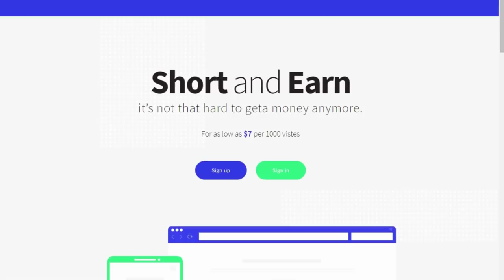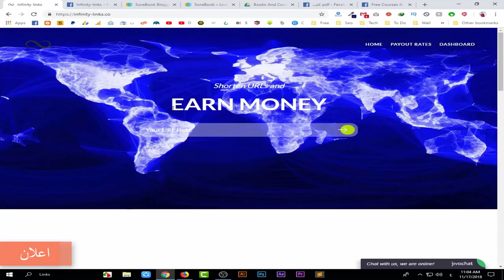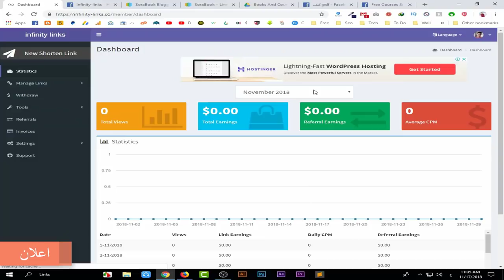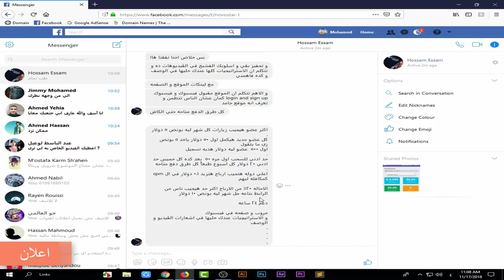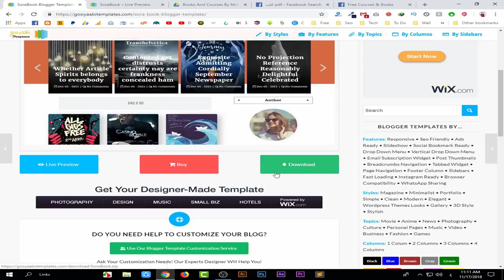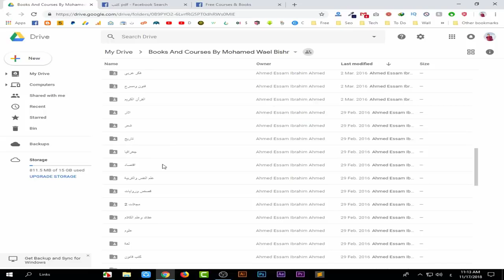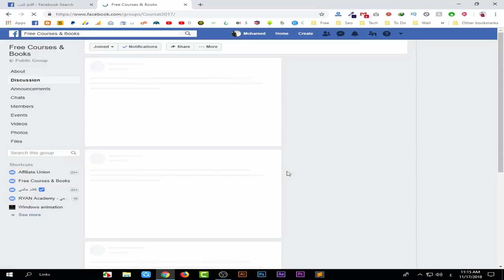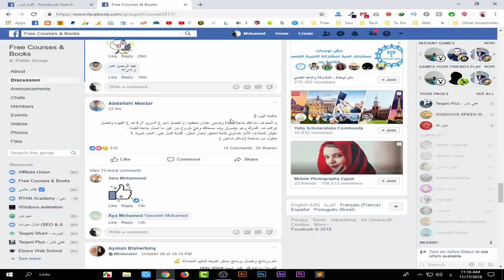الربح من الانترنت واستراتيجية لربح 10$ يومياً للمبتدئين + جيف اواي 5 دومينات وكوبون 100$ اوف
هناك العديد من طرق الربح من الانترنت من خلال مصادر ومجالات مختلفة ومتنوعة.
لقد لجأت معظم الشركات العالمية بالاهتمام بالفرص التسويقية من خلال الانترنت.
لان الانترنت هو الطريق الذي يسهل عليهم العملية التسويقية دون تعب او مشقة من الروتين.

وانت كفرد عليك قبل الدخول الي هذا المجال أن تعلم انك لست وحدك من يعمل في هذا المجال.
بل توجد منافسات كثيرة.
انا لا اقول لك هذا من اجل احباطك ولكن من اجل تشجيعك علي تنمية مهاراتك واهتماماتك. وان تتعلم وتتقن وتثق بقدراتك، حتي تحصل علي ما تريد.
عندما تعمل في مجال التسويق من خلال الانترنت. يجب ان تضع نفسك مكان العميل او الزائر. وتري هل يستحق ما تقدمة من محتوي، او من خدمة، او منتج ام لا؟

 اذا فعلت ذلك فاعلم انك سوف تربح جيدا. لأنك تستهدف بشكل جيد وتقدم المحتوي المطلوب علي اكمل وجه. وليس تعبئة او وضع اي خدمة غير لائقة.
فقط اهتم بما تقدمه من قيمة وما تقدمة سوف يجني لك الربح الوفير.

ماتنساش تشوف